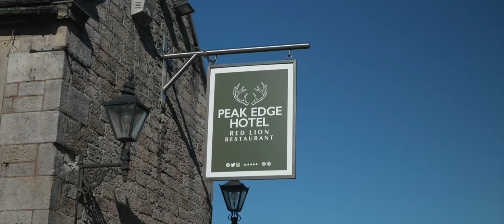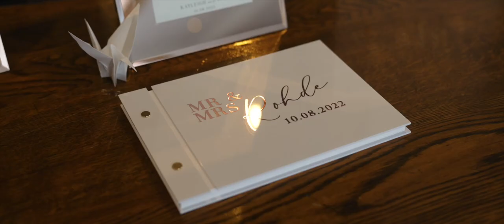Peak Edge Hotel / Kayleigh & Tim / Wedding Highlights Film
Kayleigh & Tim married at the beautiful Peak Edge Hotel. It was a crazy hot day but what a lovely family and venue to work with. Here is their wedding highlights film.